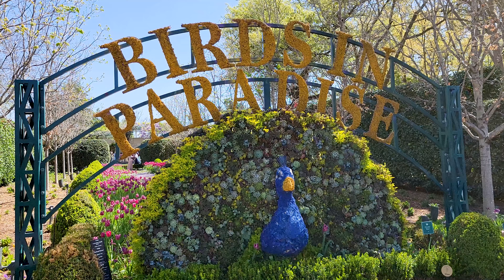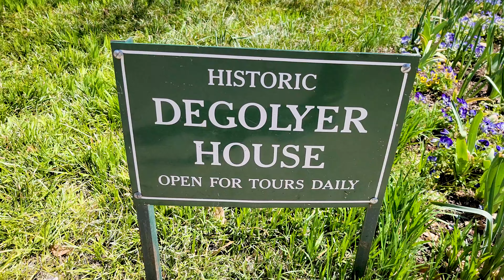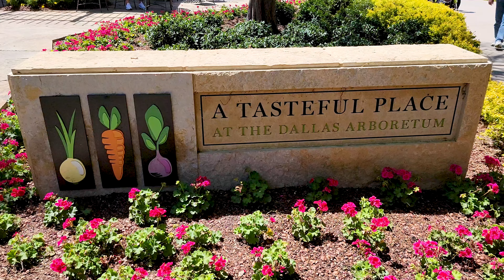Dallas Botanical Garden Dallas Arboretum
The Dallas Arboretum and Botanical Garden is a 66-acre botanical garden located at 8525 Garland Road in East Dallas, Texas, on the southeastern shore of White Rock Lake.